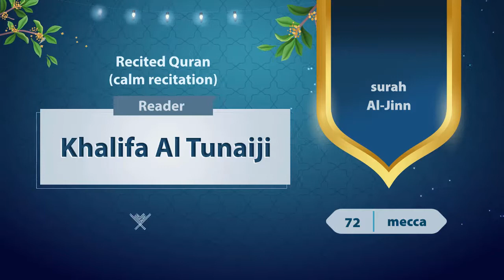surah Al-Jinn {{72}} Reader Khalifa Al Tunaiji